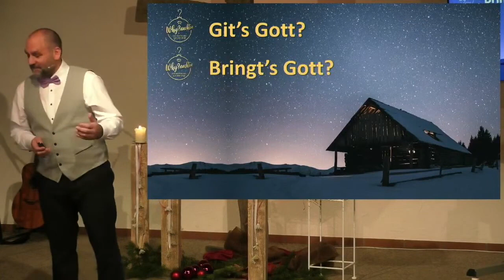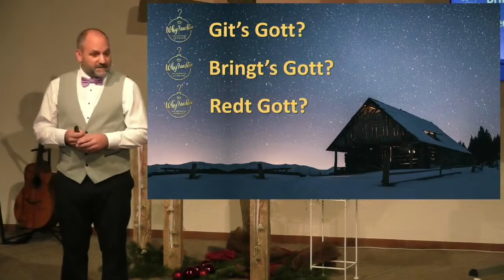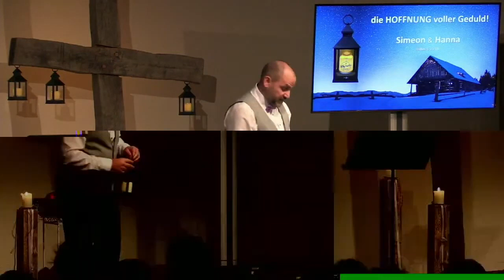JA!GOTT! | Martin Keller | 25.12.2022